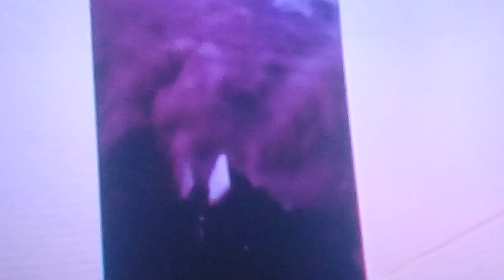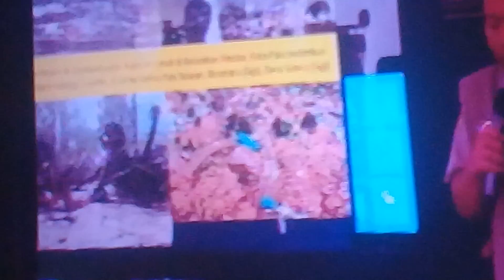INDONÉSIA E JAPÃO. FÚRIA DA NATUREZA. MULHER SALVA DEPOIS DE TRÊS DIAS SOTERRADAS.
Vídeo LUIZ WENCESLAU